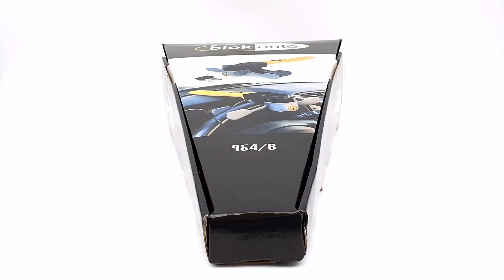Blokauto 954/B: Barra Anti-Roubo para Automóveis, Volante - Painel, Amarelo, Universal.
• NOVA PRODUÇÃO 2021: foi redesenhada para não danificar o volante, incorpora também uma fechadura de segurança com 2 chaves chatas reversíveis, mais segura e prática (ao contrário das outras, não utiliza chave estrela que entra na 4 maneiras, mas apenas uma abre, o que é estranho).

• PRÁTICO E DISSUASÓRIO: prático devido à posição frontal da fechadura para melhor acesso e visibilidade na hora de inserir a chave, o que é apreciado principalmente à noite, e como desestímulo devido à sua posição no painel além de sua marcante cor amarela.

• SISTEMA “PUSH LOCKING”: você pode trancá-lo sem chave, ao chegar ao seu destino basta colocar o 954 / B no volante, fechá-lo e pronto.

• APLICAÇÃO UNIVERSAL: inclui 3 almofadas de ajuste apenas para os volantes mais finos, nos outros casos devem ser retirados para que o volante não pressione muito. Recomenda-se que seja frouxo para não danificar o volante; a função é limitar a rotação do volante para que não seja possível dirigir normalmente. Ele oferece uma relação qualidade-preço aceitável em comparação com outros modelos equivalentes de primeiro preço; Existem também outros modelos superiores com braços articulados de maior qualidade, como o Blokauto 9595.

• GARANTIA EUROPEIA DE SATISFAÇÃO: para além da garantia de devolução do dinheiro de 30 dias, oferecemos uma garantia de 2 anos (outros oferecem apenas 1) e aconselhamento local especializado, pode contactar a fábrica em Espanha com muitos anos de experiência no mundo de anti-roubo.